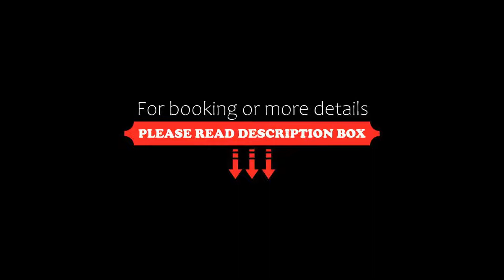Alkan Hotel, Marmaris, Turkey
About Property:
Located 100 m from the Mediterranean shores, Alkan Hotel features an outdoor pool, 24-hour front desk service and free Wi-Fi access in public areas.
Air-conditioned rooms include a mini refrigerator, TV and a balcony with views. The private bathroom has a hairdryer and free toiletries.
Alkan’s restaurant serves both à la carte and buffet menu options, which can be enjoyed indoors or outdoors by the pool area. Guests can enjoy breakfast in...
Property Type: Hotel
Address: Kemal Elgin Bulvari No:67, 48700 Marmaris, Turkey
Searching For
1. Alkan Hotel - Marmaris - Turkey
2. Alkan Hotel - Marmaris - Turkey Address
3. Alkan Hotel - Marmaris - Turkey Rooms
4. Alkan Hotel - Marmaris - Turkey Amenities
5. Alkan Hotel - Marmaris - Turkey Offers and Deals
Audio Credit:
Track Title: Subway Dreams
Artist: Dan Henig